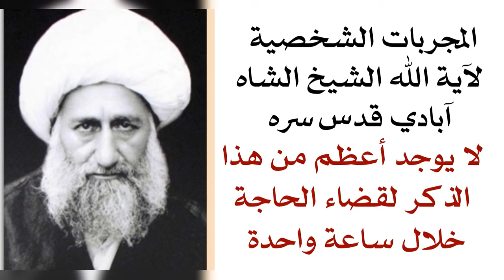المجربات الشخصية لآية الله الشيخ محمد علي آبادي قدس سره لقضاء الحوائج خلال ساعة واحدة